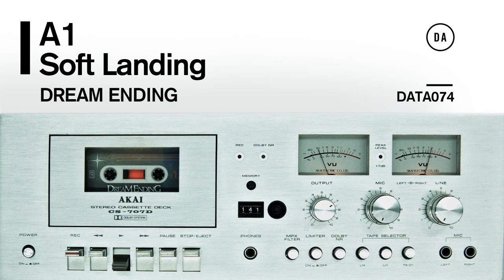Dream Ending - Soft Landing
'Space is an infinite stage befitting of sonic exploration. Above our vast sky, colours & planets appear as galaxies dance across the horizon. Nightfall's unique atmosphere is essential to Dream Ending; the dawn of consciousness is the edge of fantasy. In deep sleep, memories remain a secret to outsiders - but through dreaming we welcome strangers & ghosts into our private journeys.'
credits

Dream Ending is a producer working from a recording studio in London, born after the spontaneous purchase of a reel-to-reel tape recorder & extensive after-hours sonic exploration. The vintage recorder arrived with the previous owner’s collection of 1/4 inch tapes, containing random and often bizarre sounds. Among the language lessons & elevator music, one tape held an unknown narrator’s ‘dream diary’.

Taking inspiration from these found dreams, and the recurring themes of space & memory, Dream Ending was written & recorded in the twilight hours during studio downtime. Blending analog synthesizers & tape machines, Dream Ending is an atmospheric world in which to become lost, forget you’re awake, and remember someone else’s dreams as your own.

This is just the beginning; contribute to the evolution of Dream Ending by submitting your own visions here: